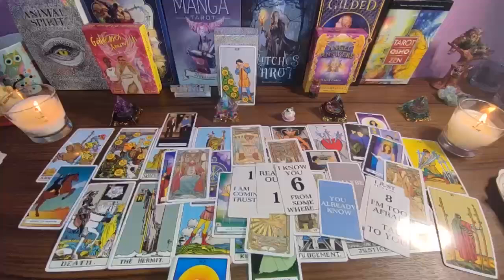SCORPIO URGENT❗️SOMEONE'S DROPPING A BOMB! WHAT THEY SAY WILL SHOCK YOU🔥 SCORPIO LOVE TAROT READING